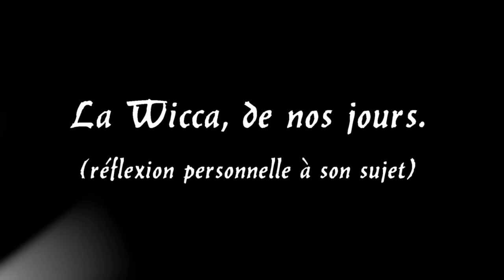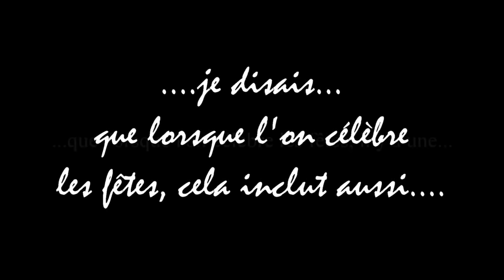La Wicca, de nos jours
Réflexion personnelle sur ce qu'elle est devenue dans son mode "éclectique", sa façon de la vivre et de la pratiquer. Cette réflexion ne prend pas en compte les branches traditionalistes. Avec le temps, il faudra la replacer dans son époque, donc novembre 2015.